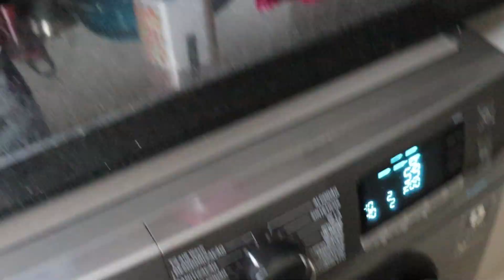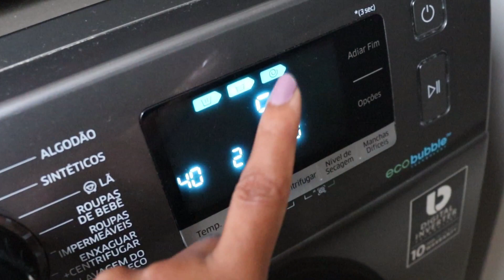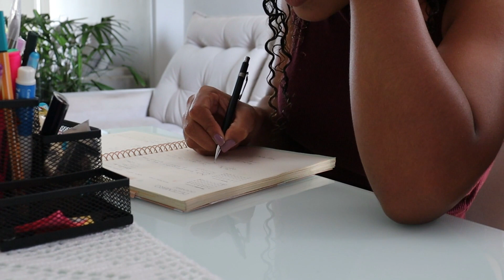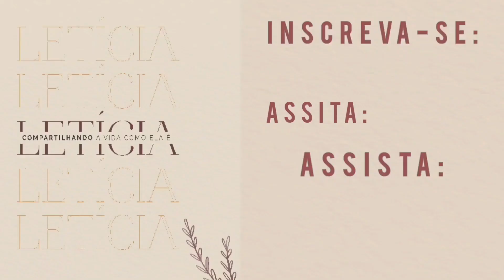ROTINA DA MANHÃ: organização no apê, caminhada, planejamento da semana...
Hoje  é dia de realidade por aqui ORGANIZAÇÃO & FAXINA no lar ... gravei um vlog bem da minha rotina de dona de casa aqui no ape.

Espero ter inspirado e ajudado você de alguma forma!